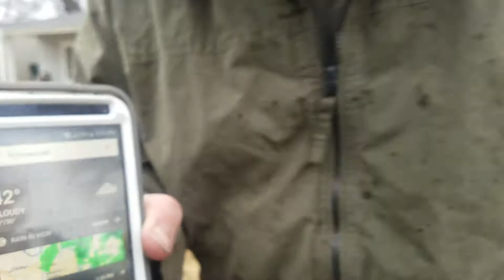Snowing when its 43 degrees out. weather in st louis.